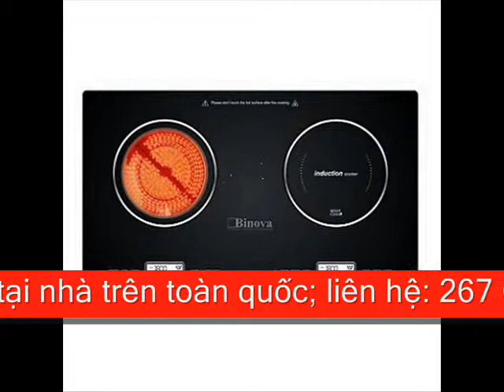Bếp điện tử Canzy CZ 212 HI, bếp hồng ngoại kết hợp bếp từ